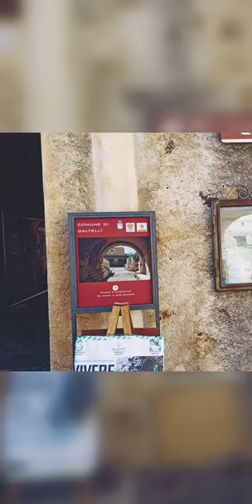Simonetta Fontani "Vivere " Sardegna#artist